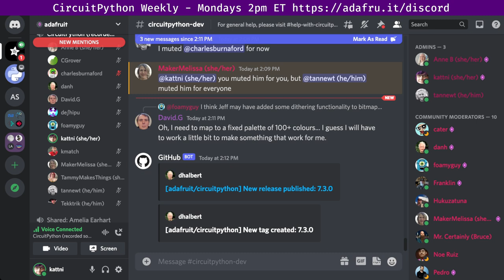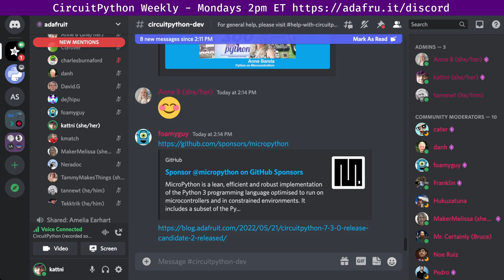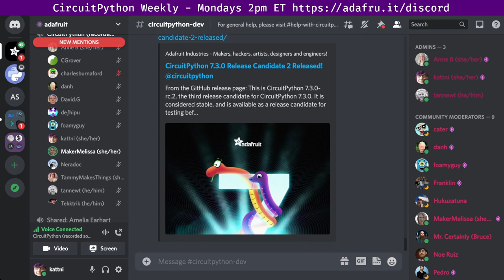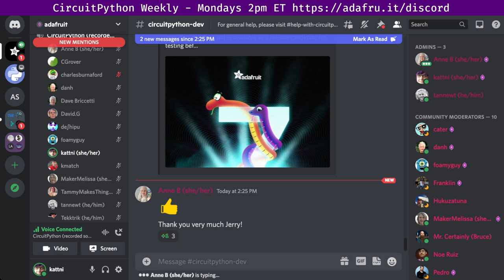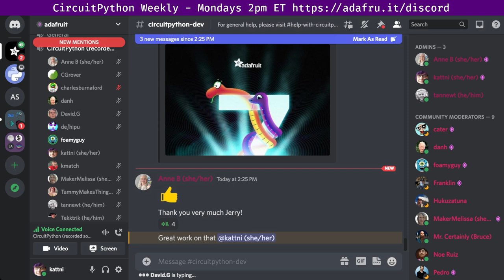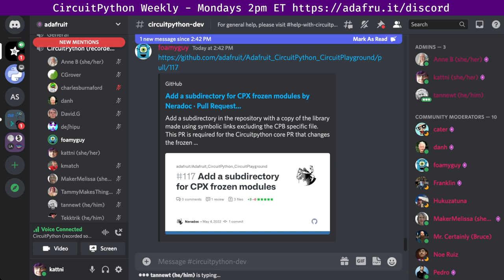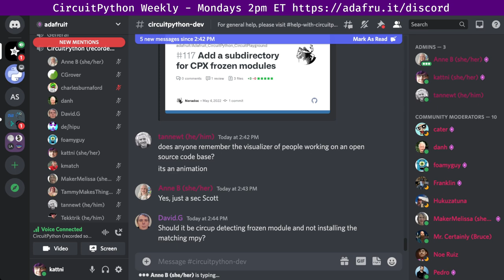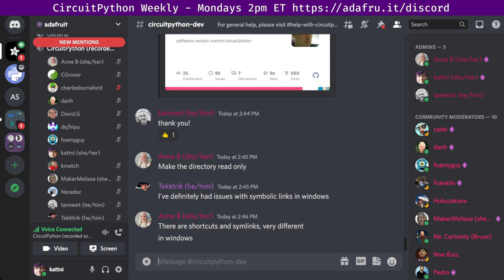CircuitPython Weekly Meeting for May 23rd, 2022 circuitpython @circuitpython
The CircuitPython Weekly happens normally at 2pm ET/11am PT on Mondays. Check the circuitpython channel on Discord for notices of change in time and links to past meetings. Meeting times are also available in [iCal format] for use with standard calendar applications and can also be viewed [in your browser]